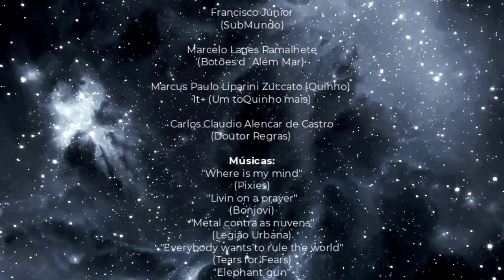CLÁSSICOS DO MUNDO: Ednilson x Ricardinho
Clássicos do Mundo é a remasterização de originais do acervo audiovisual do Canal Mundo Botonista Oficial com jogos históricos originalmente transmitidos ao vivo por streaming.

o jogo:
Ednilson Gaffo (Campeão Sulamericano) enfrenta Ricardo Faoro (Campeão da Copa do Brasil) por um jogo eletrizante da fase de 16 avos de final do Campeonato Brasileiro 2019 (Blumenau-SC).

Com locução de Jeferson Carvalho e comentários de Carlos Claudio Castro.